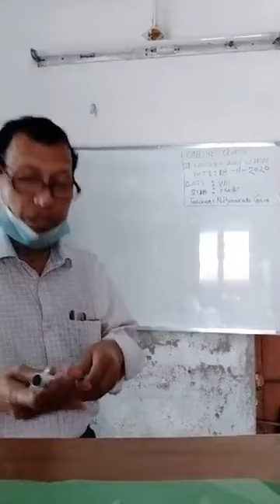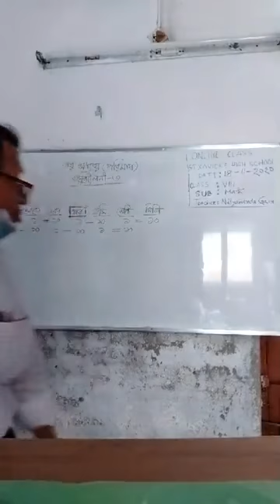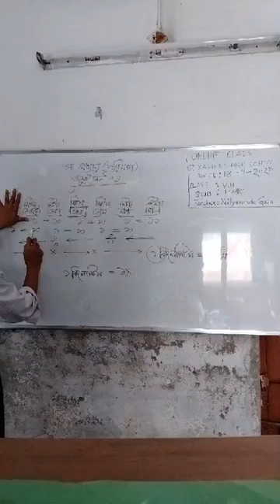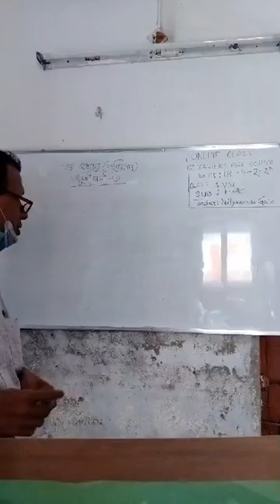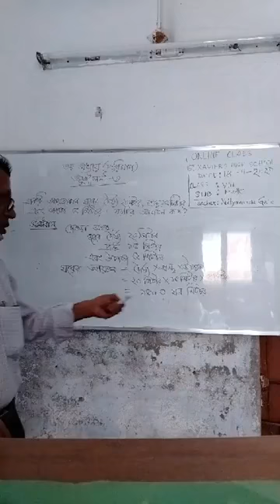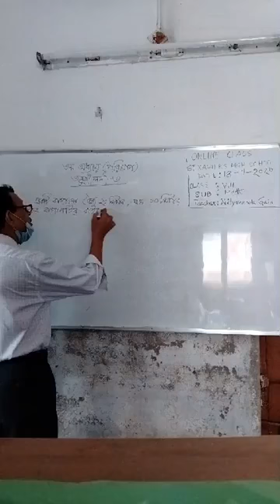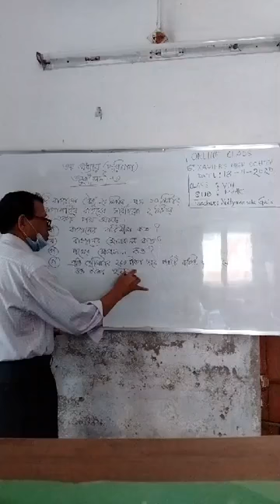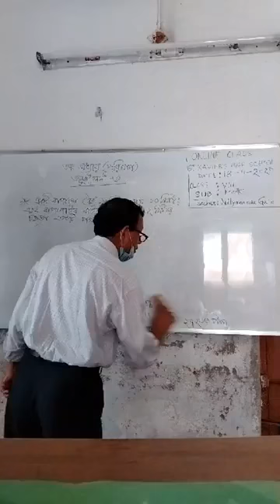19 November 2020